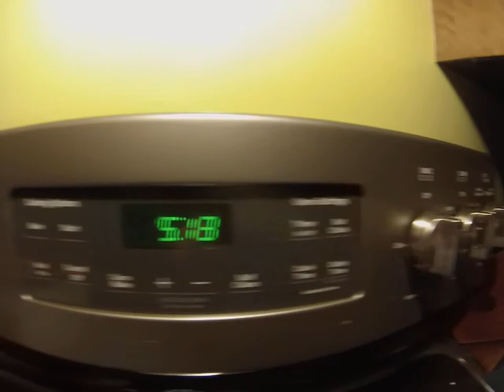geting ready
the schedule of me